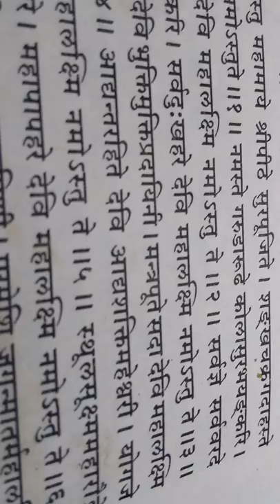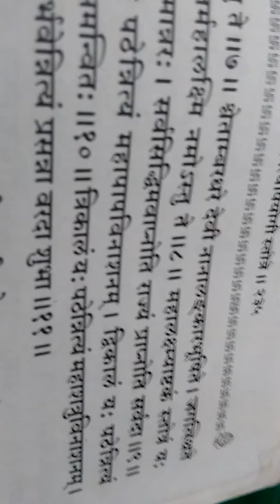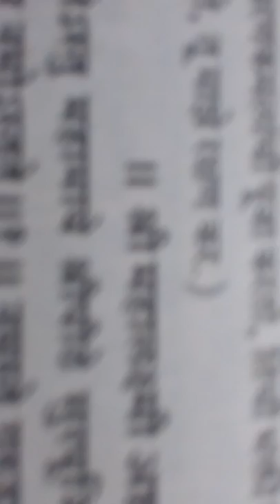Margashirsha Maha Lakshmi Aradhana mahalaxmi Ashtak in Sanskrit - by Bageshree(ShrutiSingh)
Fashionnfibresnow.net paar details dekhe - by Bageshree (Shruti Singh)